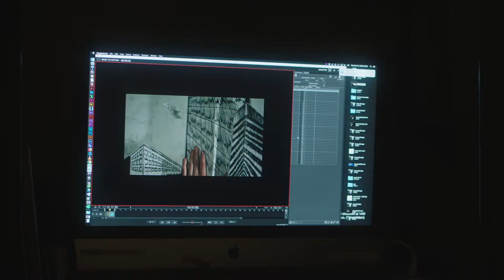MyMassArt: Izzy Liberti '19 BFA Animation and Printmaking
Izzy Liberti is double majoring in animation and printmaking. Exploring two disciplines allows her to bridge two different approaches to her work. Of her time at MassArt she says, “I'm doing something completely different and I want to land somewhere different...they aren't trying to mold me a certain way. The faculty here are truly here to help me in the direction that I want to go in.”

Directed by Dillon Buss '12 BFA Film/Video, Edited by Jack LeMay, Produced by Vagrants.